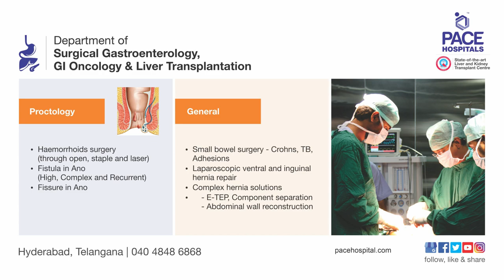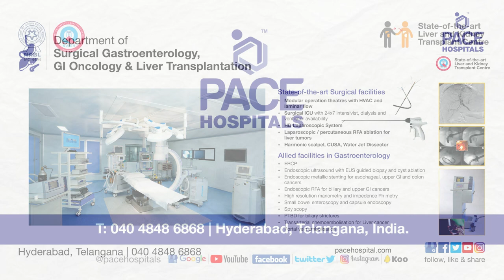Patient Testimonial: Chronic Pancreatitis from West Bengal - Cooch Behar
Chronic Pancreatitis Patient Testimonial from West Bengal - Cooch Behar

Best Pancreatitis Specialist Doctor in Hyderabad | Top Pancreatic Doctors in India